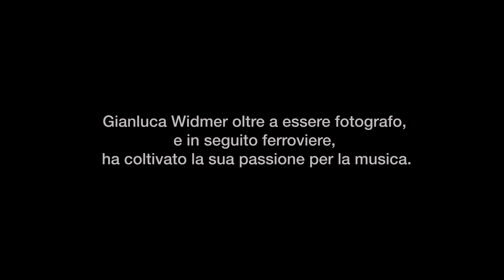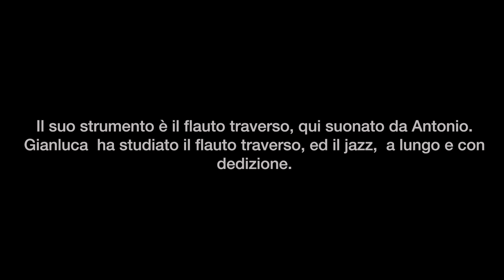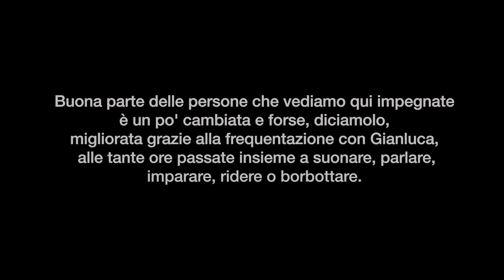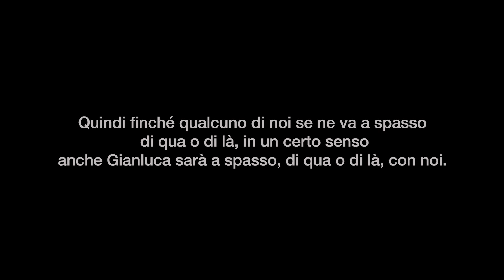Ricordando Gianluca Widmer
Un pomeriggio... ricordando Gianluca, nostro caro amico...